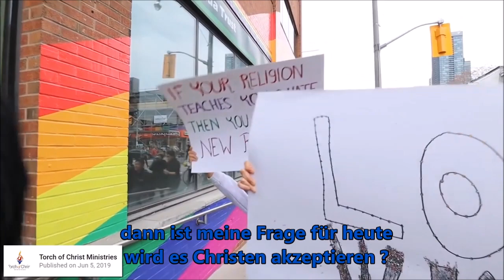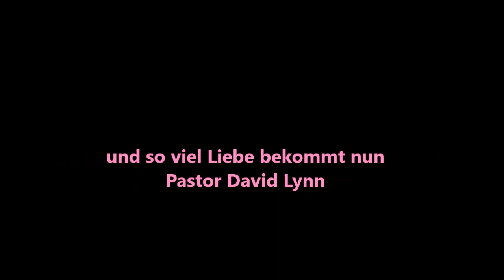Die LGBTIQ zeigen keine Toleranz gegenüber Christen !!!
Pastor David Lynn von christsforgiveness
wurde in Toronto bedrängt, beleidigt und NICHT
AKZEPTIERT als Christ, wobei doch alle von Liebe und Toleranz sprechen.

Offenbarung 21,4